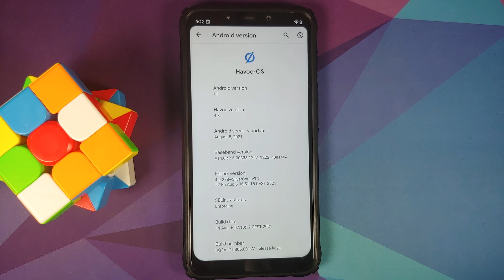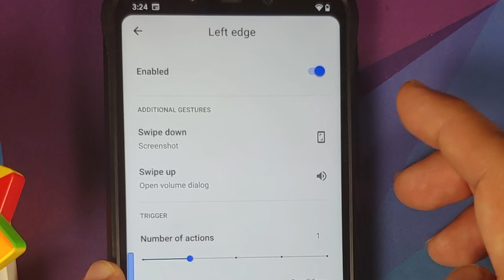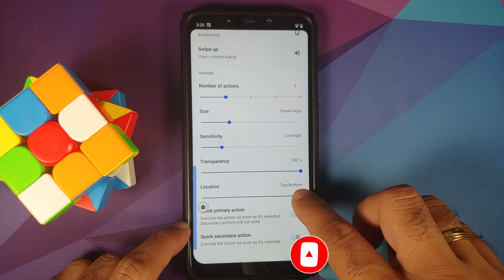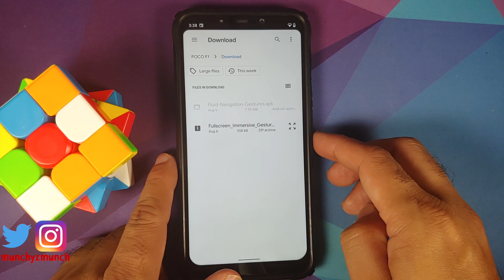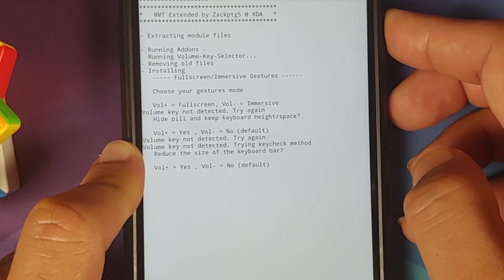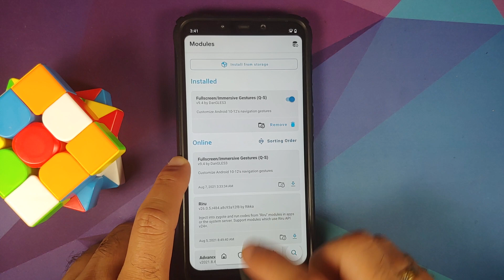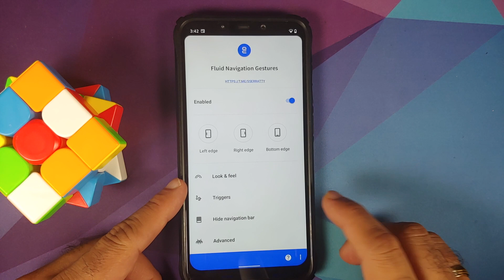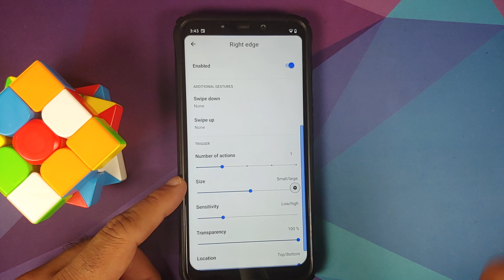How To Enable Fluid Navigation Gestures on Android 11 | FNG on Android 11 | Root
Do you want to learn how to enable Fluid Navigation Gestures aka FNG on Android 11? In this detailed video tutorial we will show you how to enable Fluid Navigation Gestures aka FNG on Android 11. You will need to be rooted using Magisk and have Magisk app installed.

**Enable Fluid Navigation Gestures on Android 11 Important Links**

0:00 Let's Go
3:33 Install Fluid Navigation Gestures on Android 11

A